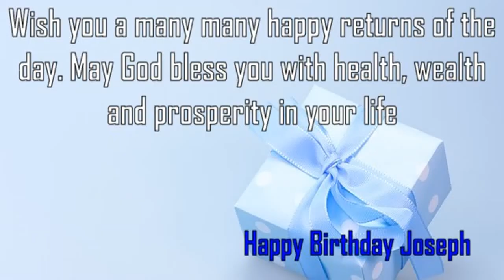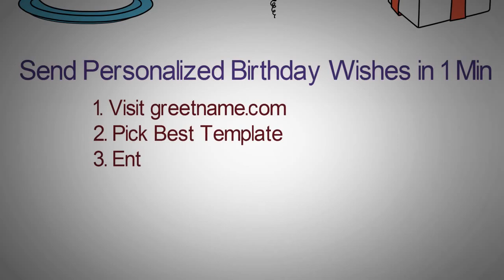Happy Birthday Joseph Image Wishes✔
Happy Birthday Joseph Images. Send Personalized happy birthday wishes to Joseph in 1 min by visiting
GreetName has thousands of image templates to choose from based on gender, age, and relationship. Pick the best image template. Enter Your Name and click 'Generate Personalized Image' button. You can share Joseph picture birthday wishes to any social network such as Facebook status, Whatsapp status, Instagram, Twitter, Google+, etc